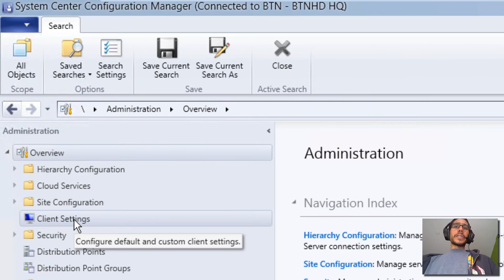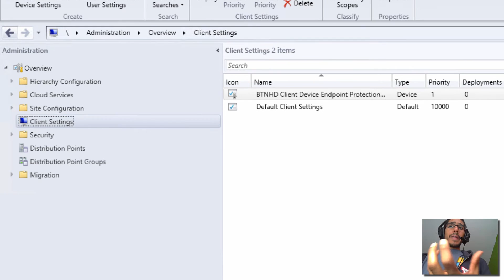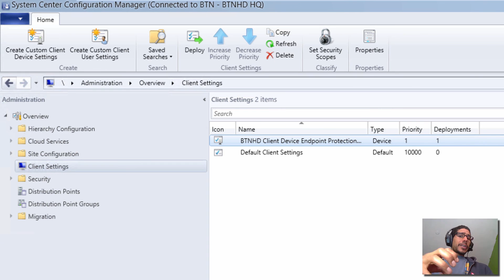SCCM 2012 R2 - Configure Custom Client Settings for Endpoint Protection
Let's configure and customize our SCCM 2012 R2 client settings for Endpoint Protection, so I our machines can be protected.

Don't forget guys, if you like this video please "Like", "Favorite", and "Share" it with your friends to show your support - it really helps us out!